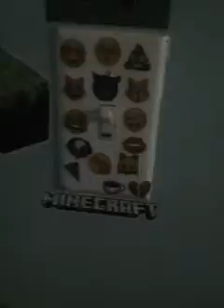Room tour yay ☺☺☺☺☺☺